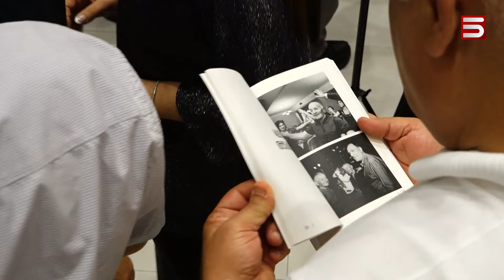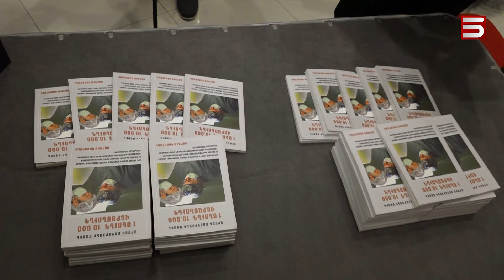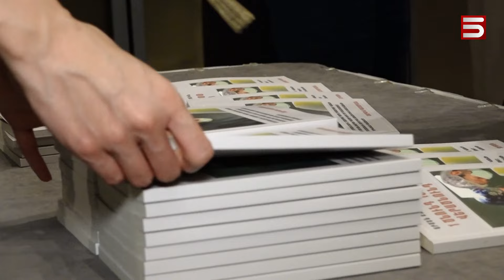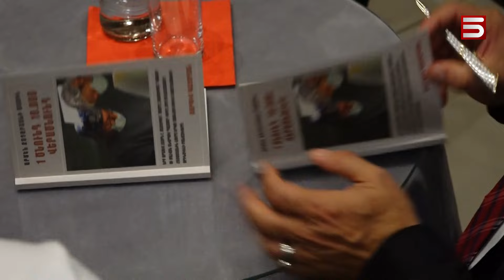1 ծնունդ, 10 հազար վերածնունդ կամ բժիշկների ընտանիքը. Գոքորյանի նոր գիրքը՝ դարի օրինակելիների մասին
Լույս է տեսել «Մեկ ծնունդ, տասը հազար վերածնունդ» անունով գիրքը, որ Սարգիս Գոքորյանի 10 հատորանոց «Իմ դարի օրինակելին» շարքի 4-րդ գիրքն է: